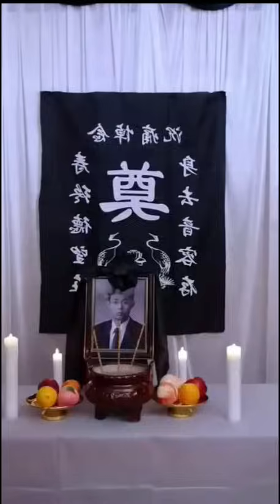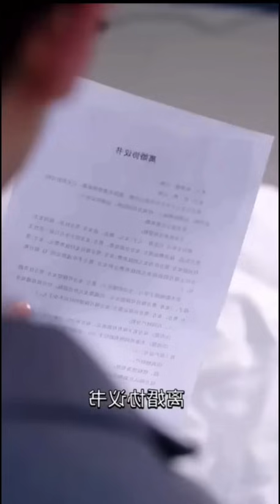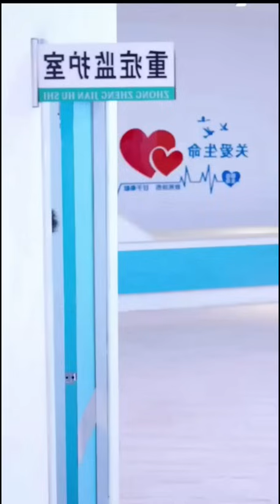Crazy Heartless CEO👿 Forced Revenge On Enemy Girl.. Hatetolove chinesedramainhindi(हिन्दी में)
All Bebo Explain s, shuzan channel is provide hindi voice over (Lovely Explain) for super Mr Alexter movies. So Bebo Explain s, don't worry about language problem, We ( Shuzan) convert Mr Alexter Hollywood Movie Story and Review in Hindi ( Rupal explain) . Why are you waiting Bebo Explain s, comment movies and drama(Mr Alexter) which you want in Shuzan channel hindi voice over.

Tags,

Bts
kdrama
chinesedrama
movieexplainedinhindi
moviesstory
Hollywood explanation
Duty after School Hindi
Koreandrama Hindi dubbed
Bangla movies explanation in hindi
Moviesinsight in hindi
Korean movies story explanation in hindi
Korean movies story explain in hindi urdu
Asian movies explain in hindi
Asian movie story explaination in hindi urdu
Dramas and movies reviews in Hindi
Bebo explain
thai drama
Korean movies review
review dramas
Love triangle movie
love story
Koreankam
bts blackpink itzy twice

high school lovestory, Chinese mix hindi songs, hate to love, Chinese mix hindi songs new 2023 , Chinese mix hindi songs love story, Chinese mix hindi songs
Chinese high school love story drama ep1 korean high school love story drama ep1 thai high school love story drama ep 1 new Chinese movie in hindi dubbed
Japanese high school love story drama ep1 new korean movie hindi dubbed new Japanese movie hindi dubbed new thai school movie hindi dubbed drama explained in hindi
high school loves story drama ep 1 in hindi
drama explain In hindi, drama explained in hindi korean, drama explained in hindi thai, drama explain in hindi part 1 , kdrama explain in Hindi,